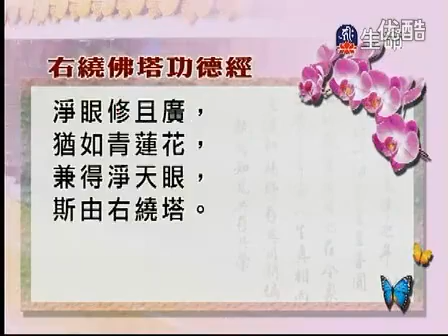明证法师《右绕佛塔功德经》02 （共2集）